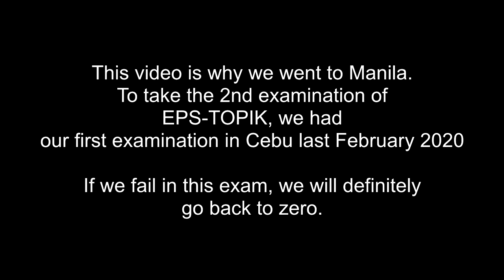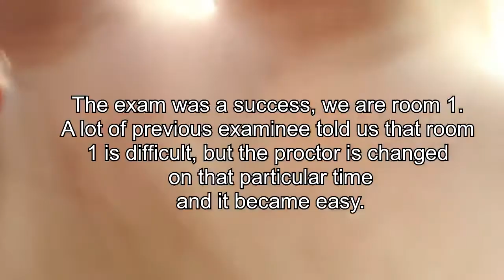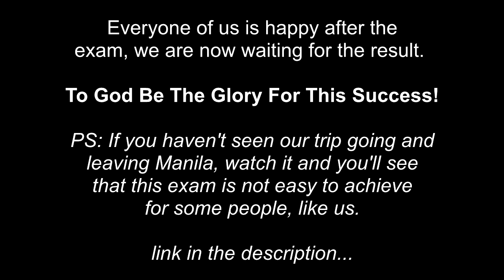EPS-TOPIK (Exam Experience Nov. 2020)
Here is our experience sa pag-eexam sa manila. Sa awa ng Dios, lahat kaming mga kasamahan ko wala namang problema sa Color Blind Test. Kasi, basi sa na obserbahan namin, ito ang pinaka-importanti sa lahat dahil ang mga proktor talagang dito nag rereact ng nakaka-kaba. Esigurado mo rin ang mga basic questions nga makabisado bago ka pumunta sa mga possible questions, why? Dahil mas marami ang mga tanong sa basic kaysa sa possible. Tsaka lastly, mag-umpisa ka at magtapos sa pagdasal 😉 God bless!